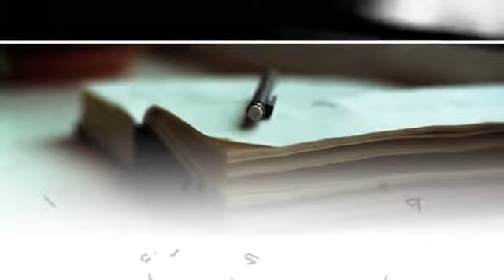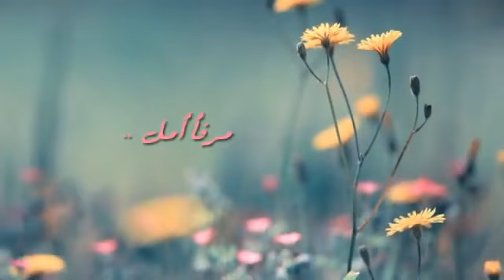أفتقد سؤالك عني !!